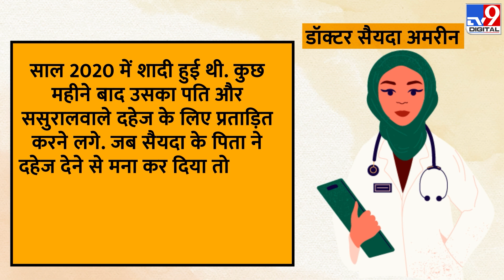क्या होता है तलाक-ए-किनाया/तलाक-ए-बैन ? क्या है पूरा मामला? | Talaq-e-Kinaya I Supreme Court I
Karnataka की रहने वाली डॉक्टर सैयदा अमरीन की साल 2020 में शादी हुई थी. कुछ महीने बाद उसका पति और ससुरालवाले दहेज के लिए प्रताड़ित करने लगे. जब सैयदा के पिता ने दहेज देने से मना कर दिया तो उसके पति ने उसे तलाक-ए-किनाया/तलाक-ए-बैन दे दिया.